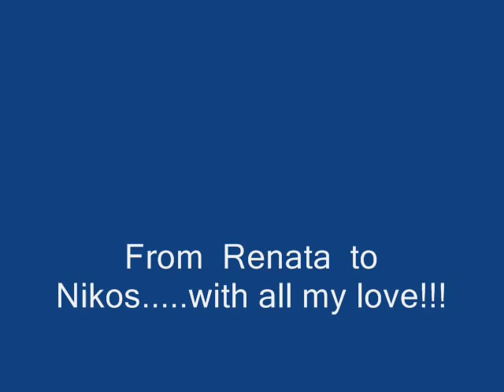Nikos Oikonomopoulos--Photos-You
Nikos Oikonomopoulos' photos